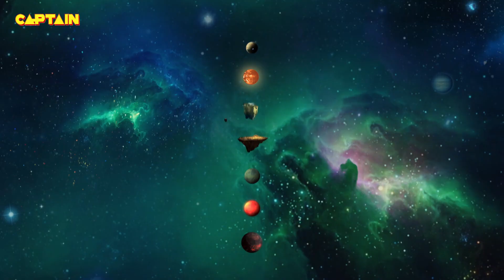महाकाल ने जटाओ को खोलकर क्यों ली महाशक्ति की कठोर परीक्षा ? Vighnaharta Ganesh - Ep 651